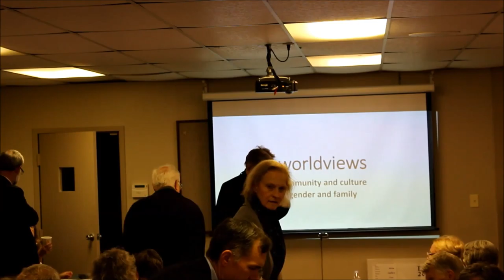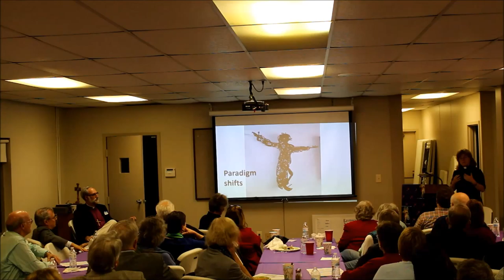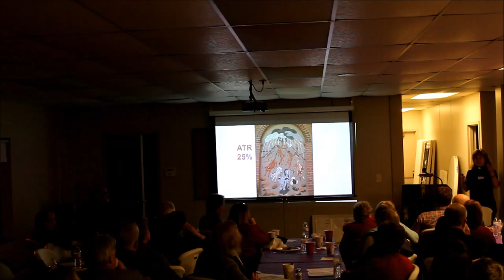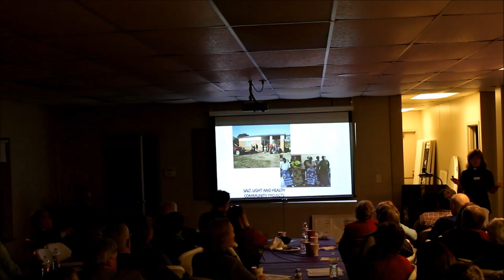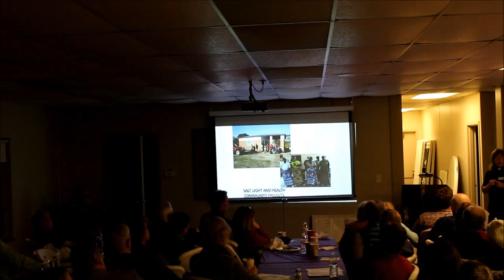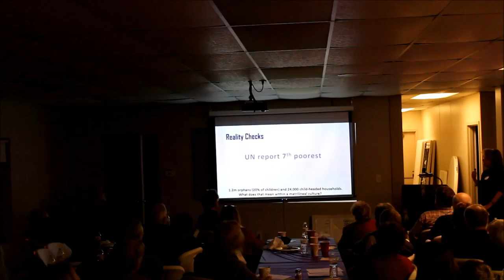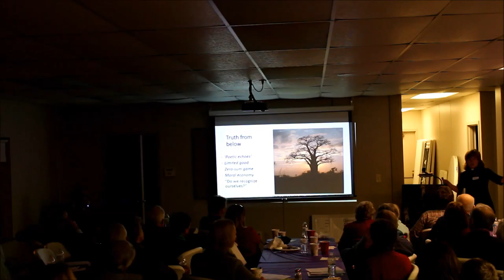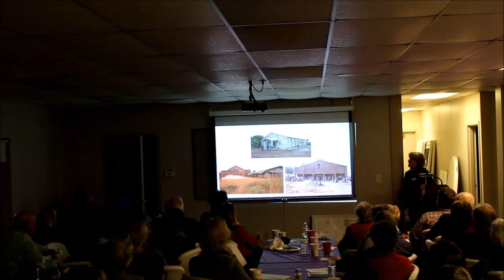Van Koeverings 2-24-16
During the second week of St. Matthew's 2016 Lenten series, Bishop Mark and Rev. Helen Van Koevering talked about the African worldview, the community and culture of Mozambique, gender roles and family